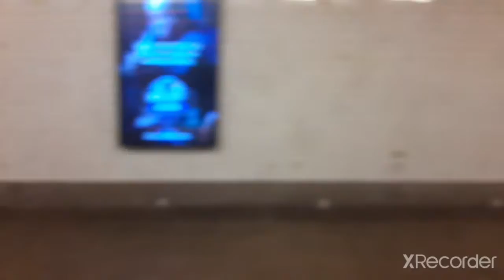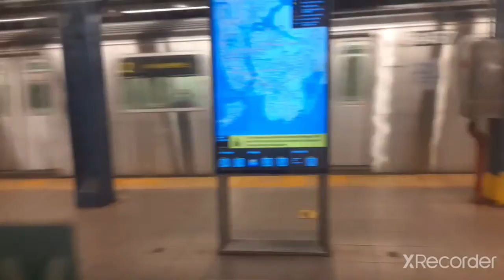3 train ride from Nevins Street to Chambers street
Instagram Foreverbadassforlife
Snapchat LibraLoving 20

I filmed this on: September 30th 2020